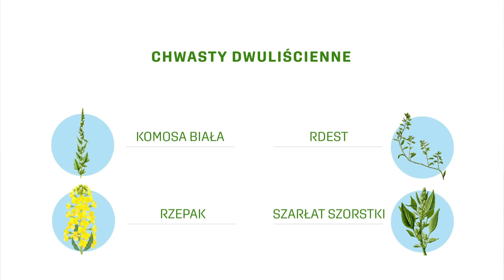Zabiegi odchwaszczania w uprawie soi cz.1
Sfinansowano z Funduszu Promocji Roślin Oleistych
Jak kontrolować i zwalczać chwasty w soi? Które chwasty jedno- i dwuliścienne najczęściej występują w uprawie soi? Poznaj praktyczne wskazówki jak poradzić sobie z zachwaszczeniem na polu sojowym.